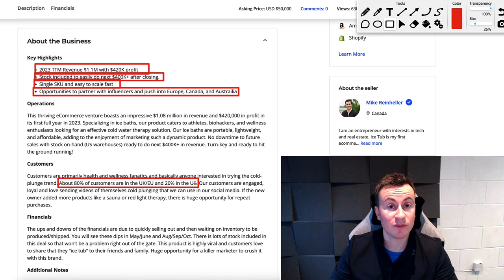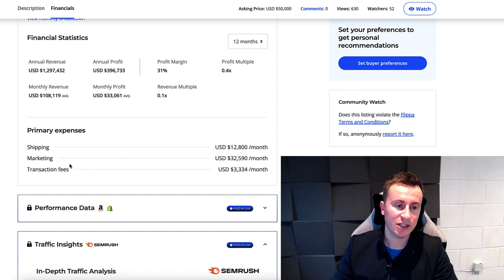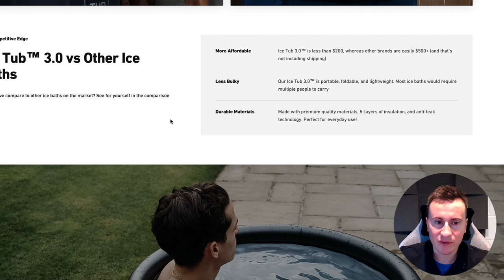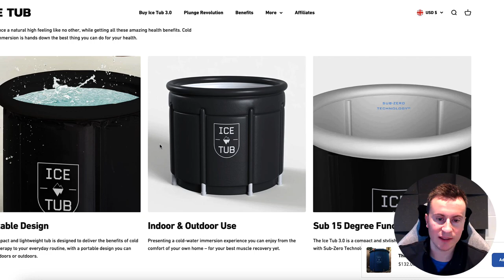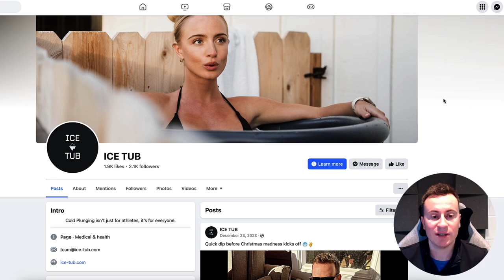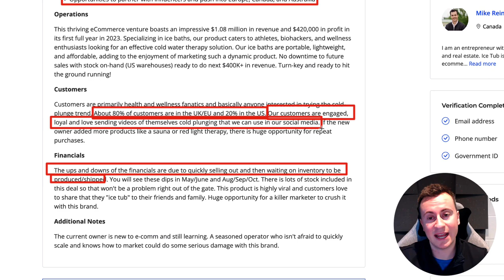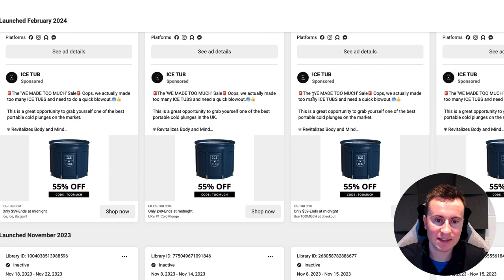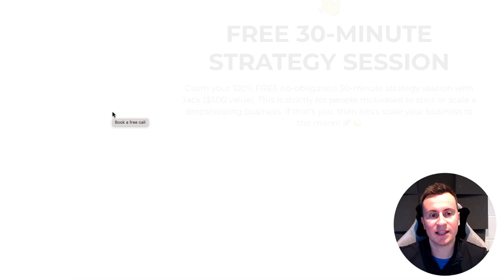$400K PROFIT IN 12 MONTHS (COPY THIS)